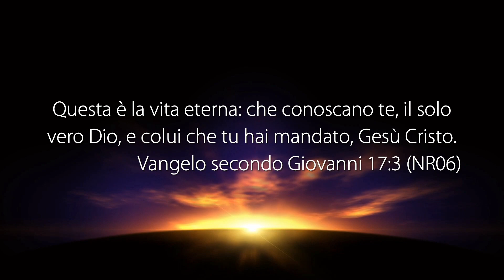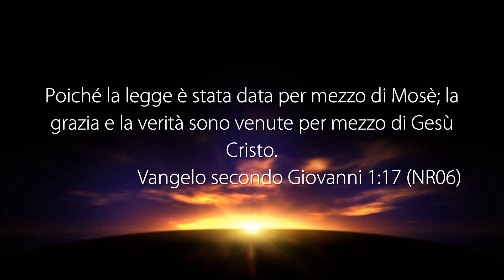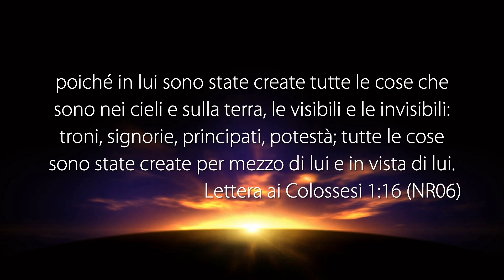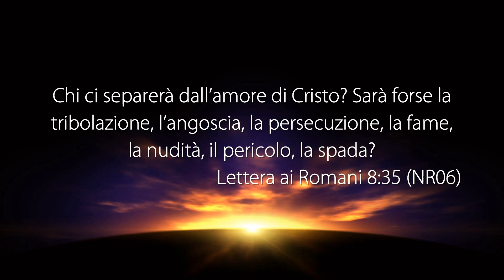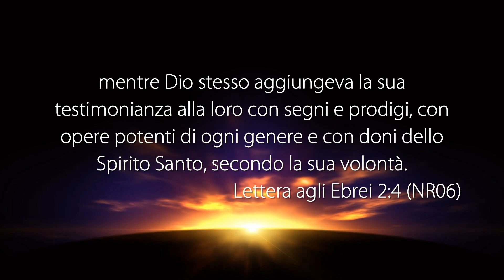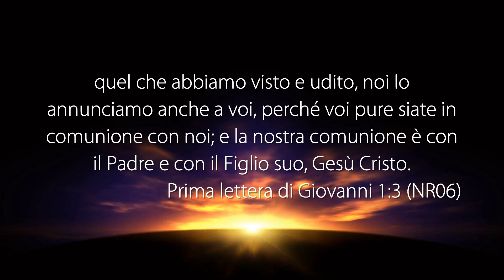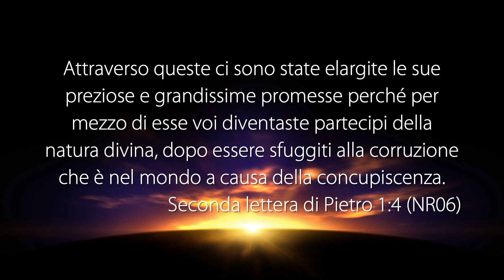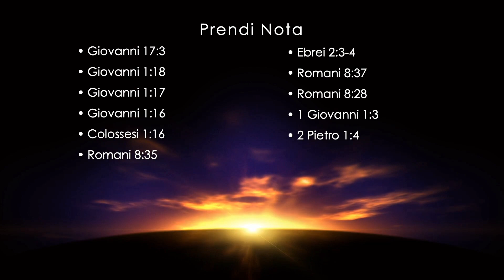La Voce del Pastore “CONOSCERE - VIVERE IN COMUNIONE” - 02 Gennaio 2020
Riflessione Quotidiana registrata negli studi televisivi di Parole di Vita - Polla (SA) il 02 Gennaio 2020

Il Messaggio di Oggi: “CONOSCERE - VIVERE IN COMUNIONE”

• Giovanni 17:3
• Giovanni 1:18
• Giovanni 1:17
• Giovanni 1:16
• Colossesi 1:16
• Romani 8:35
• Ebrei 2:3-4
• Romani 8:37
• Romani 8:28
• 1 Giovanni 1:3
• 2 Pietro 1:4